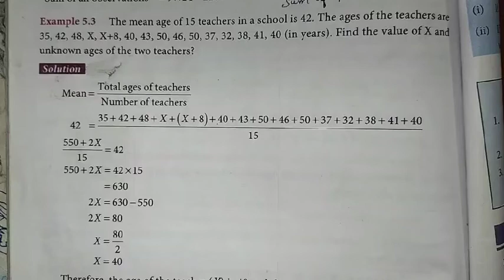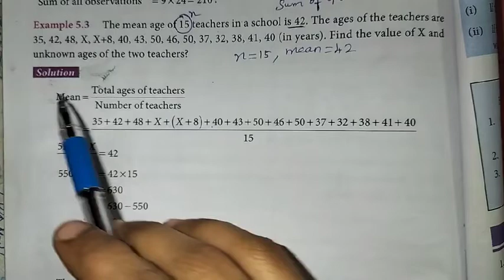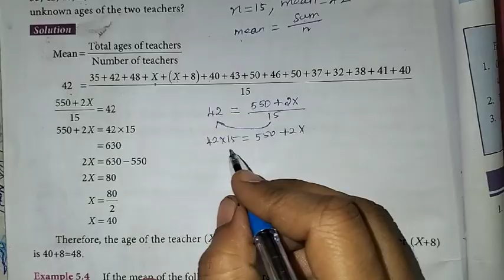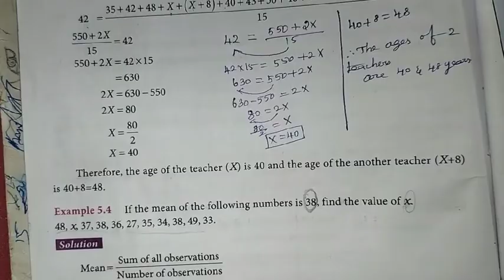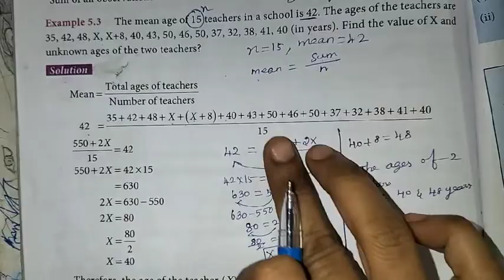7th Maths T-3 Ch-5 Statistics Example-5.3 | Samacheer One plus One channel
This video contains for 7th standard Maths, Term-3 Chapter-5 Statistics, Example-5.3 complete solution.

My Another Channel 👇
Sangeetha Media